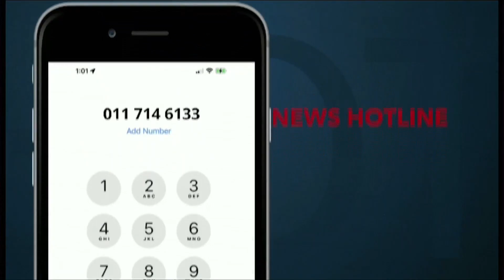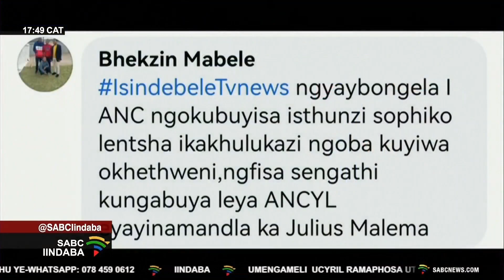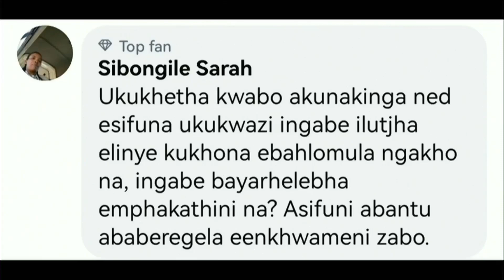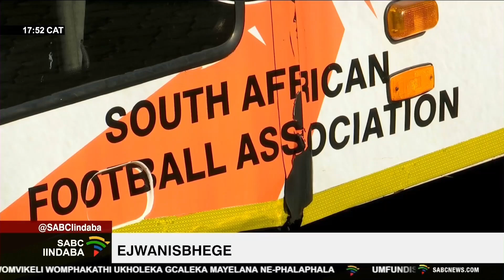Iindaba zesiNdebele | 03 July 2023